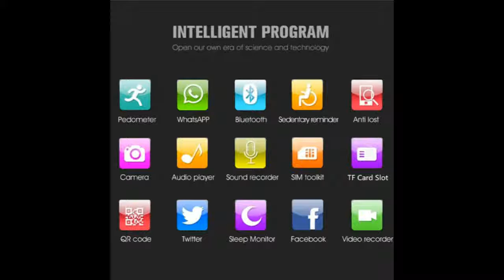Bluetooth Wrist Smartwatch Support Sim TF Card Android&IOS Watch Multi languages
Today i will show You-  Bluetooth Wrist Smartwatch Support Sim TF Card Android&IOS Watch Multi languages

Description:
Smart Watch GT08 Plus Metal Strap Bluetooth Wrist Smartwatch Support Sim TF Card Android&IOS Watch Multi-languages PK S8 Z60.
GT08 Plus Metal Strap Bluetooth Wrist Smartwatch Support Sim TF Card Android&IOS Watch Multi-languages PK S8 Z60.
696 Smart Watch GT08 Plus Metal Strap Bluetooth Wrist Smartwatch Support Sim TF Card Android&IOS Watch.